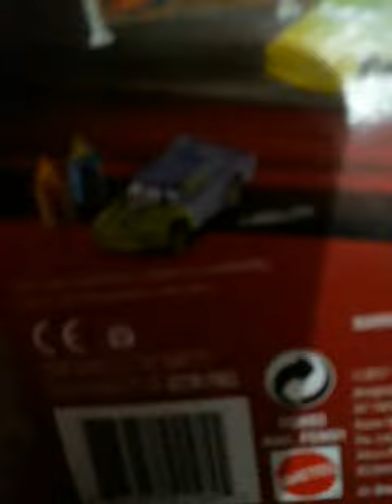Umboxing jambalaya chimichanga-espeçial de 500 iscritos!!